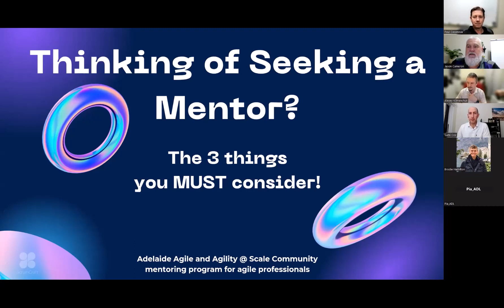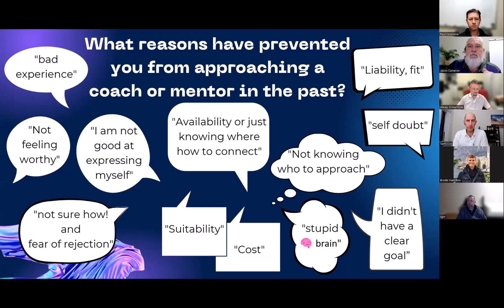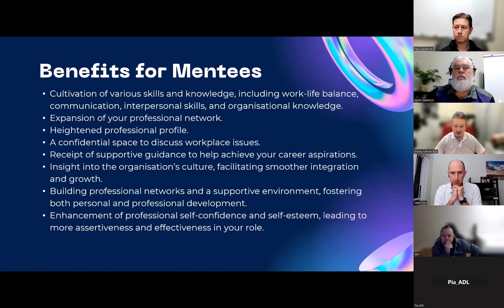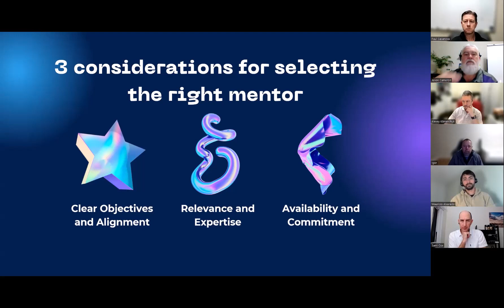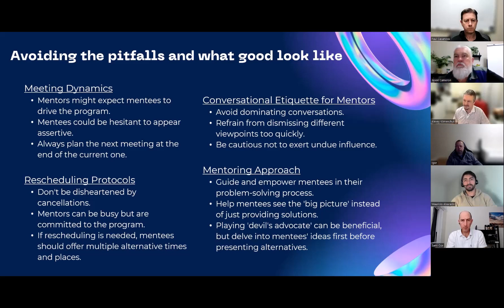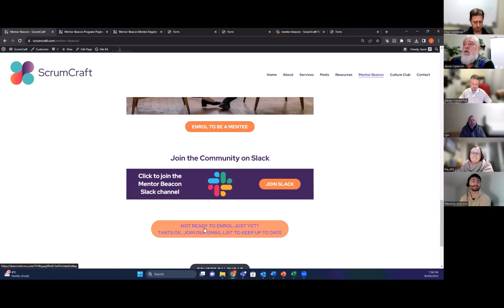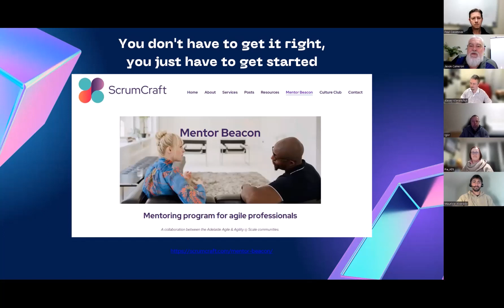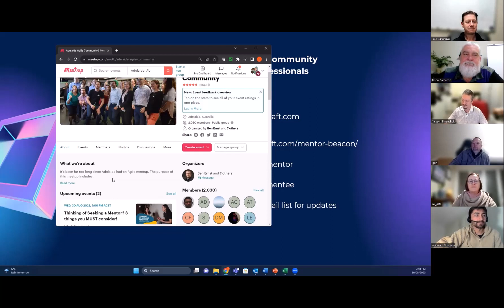Mentor Beacon - Mentoring Program for Agile Professionals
This video is designed for individuals who are eager to find a mentor to support their personal and professional growth. Mentoring can be a powerful tool for development, but it's essential to approach it with careful consideration. In this video, we explore the key elements of an exciting new mentorship program created by the community for the community.

We explore:

1. Why join a Mentoring Program

2. Benefits for Mentors, Mentees and the Community

3. 3 key success factors of the program

4. Avoiding the pitfalls and what does good look like

5. You dont have to get it right, you just have to get started

Don't miss the opportunity to connect with like-minded professionals and explore the exciting possibilities of agile mentoring, and who knows you may even find a perfect match and meet your next mentor.

This is a collaboration initiative with the Adelaide Agile and Agility @ Scale Communities, so invite your friends, the more the merrier.